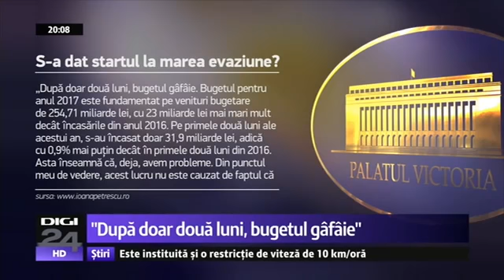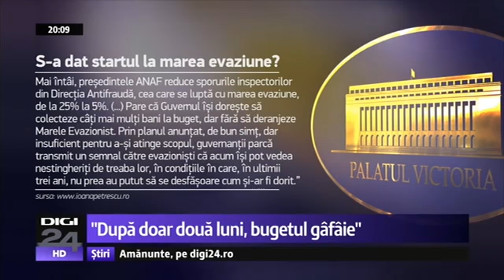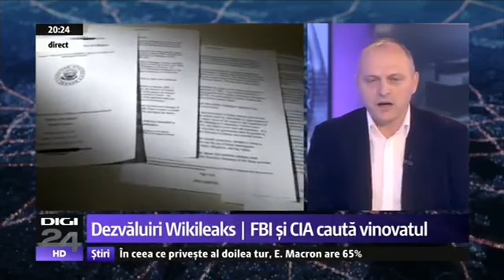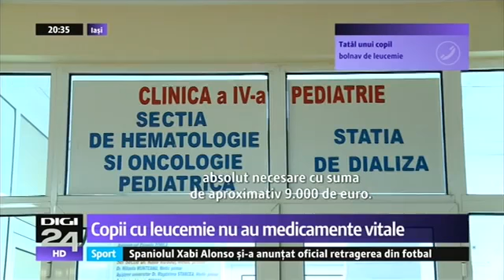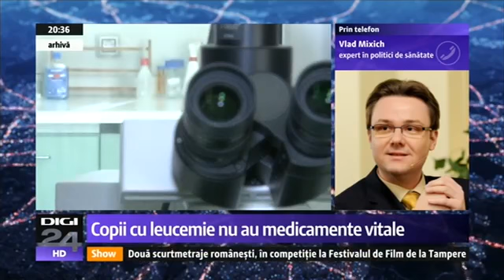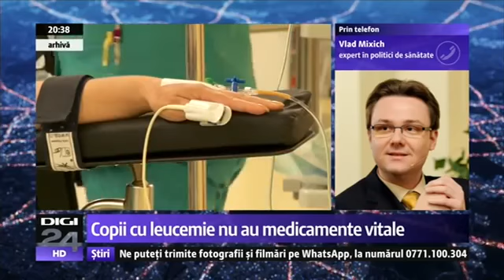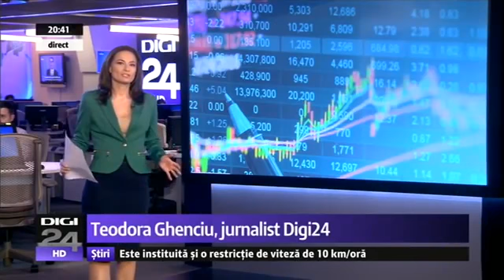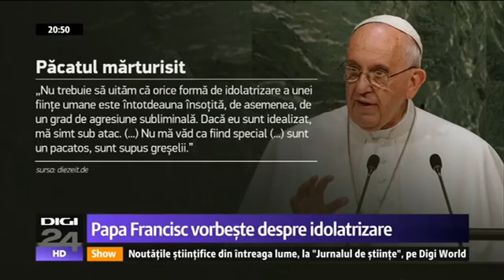Jurnalul De Seara Digi24 9 Martie 2017 Ora 20 00